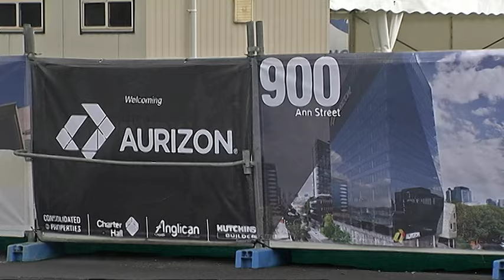Building boom or saturation gloom?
Acting Premier Jackie Trad has turned the first sod on a $170 million office tower in Fortitude Valley.

This latest development comes as a leading economist warns the commercial and residential market is over-saturated.

Kaydan Howison reports.